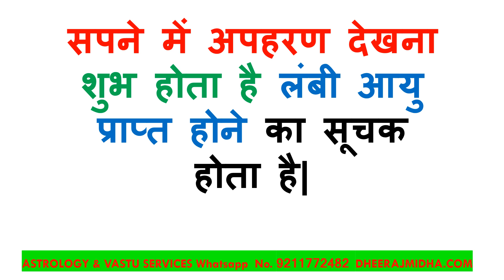सपने में अपहरण देखना कैसा होता है ? Sapne mein Apharan dekhna kya matlab hota hai hindi mein